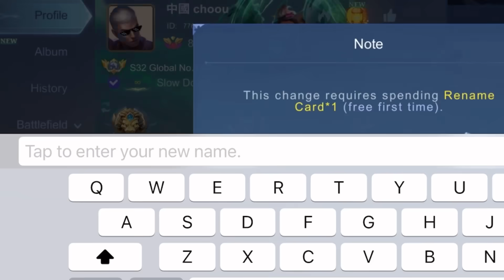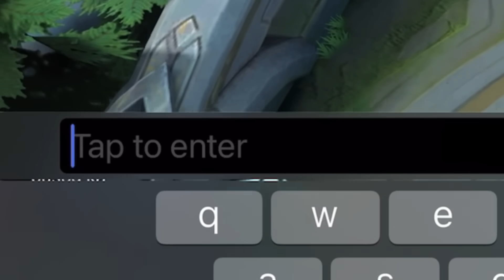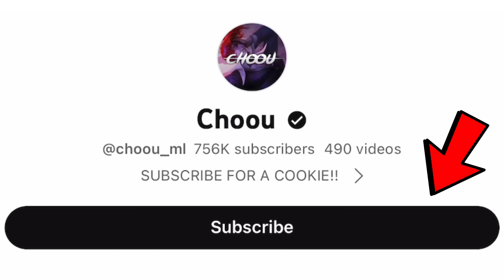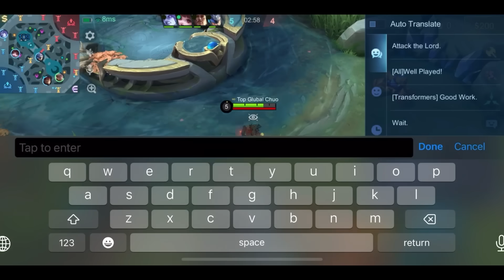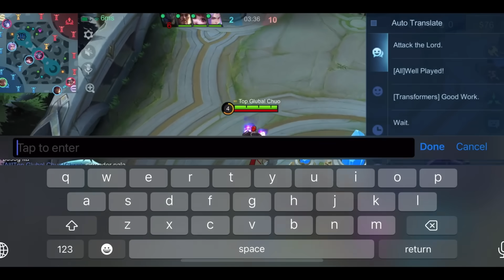2 BEST YOUTUBER PRANK in MCL AND THIS HAPPENED… - Mobile Legends